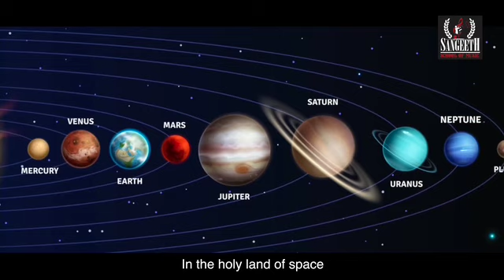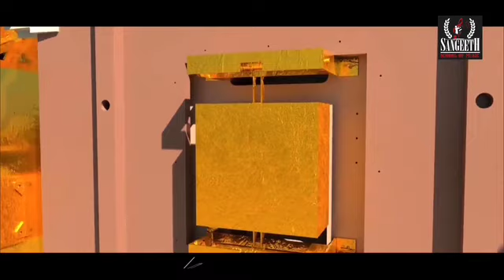ISROಯಾನ I Official Video Song I D.Satish Kittur I Sangeeth Sreenivas I Daniel I Mallikarjun.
ಸಂಗೀತ್ ಸ್ಕೂಲ್ ಆಫ್ ಮ್ಯೂಸಿಕ್
             ತುಮಕೂರು .
ಇವರ ವತಿಯಿಂದ ನಿರ್ಮಿಸಲಾಗಿರುವ ಚಂದ್ರಯಾನ-3 ಕುರಿತ
        "ISROಯಾನ"
 ಎಂಬ ಆಲ್ಬಂ ವಿಡಿಯೋವನ್ನು ಸಿದ್ದಗಂಗಾ ಮಠದ ಶ್ರೀಗಳಾದ ಪರಮ ಪೂಜ್ಯ  ಶ್ರೀ ಶ್ರೀ ಶ್ರೀ ಸಿದ್ಧಲಿಂಗ ಮಹಾ ಸ್ವಾಮಿಗಳು,ದಿ:5-10-23 ರಂದು ಲೋಕರ್ಪಣೆ ಮಾಡಿದರು.

SANGEETH SCHOOL MUSIC ,TUMKUR PRESENTS

SONG : ISROಯಾನ
(A HUMBLE TRIBUTE TO SCIENTISTS OF CHANDRAYANA 3)
LYRICS : D.SATHISH KITTUR
PROGRAMMING AND RECORDING: DANIAL V KAMATAM (KBD RECORDING STUDIO)
VOCALS : MALLIKARAJUN
CHORUS :HRITHIK ,RADHIKA HALESH ,MEGHANA ,HARISH ,TEJU.